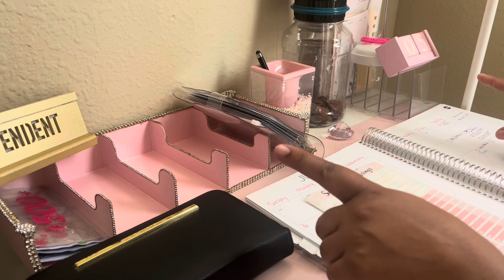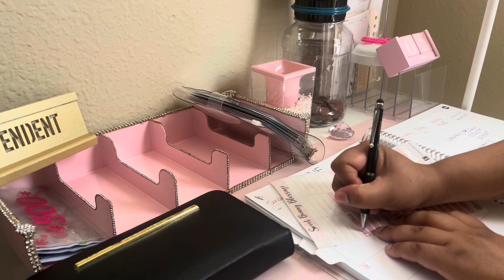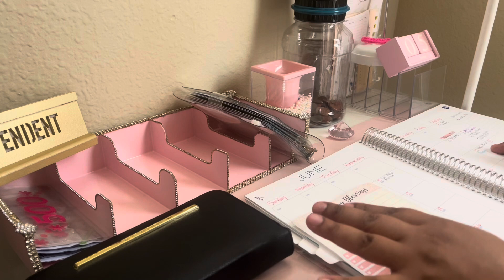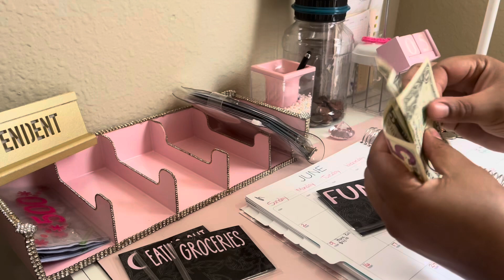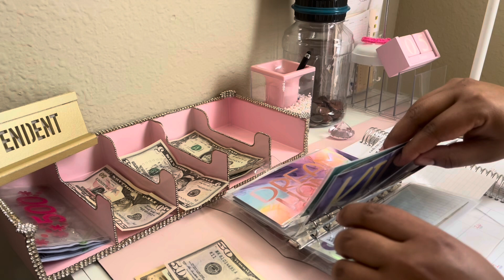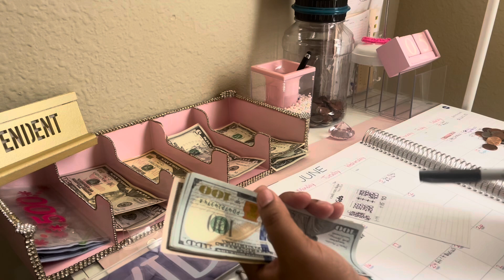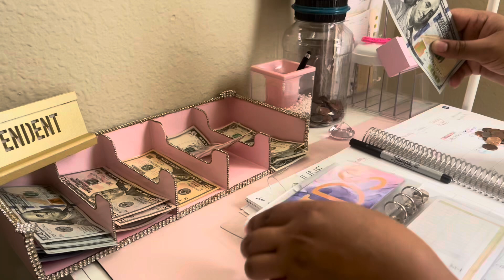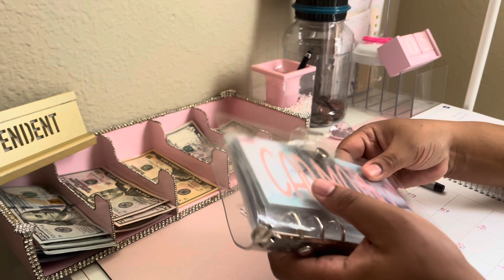$818 Cash UNSTUFFING/Money back to the bank/overspent/RED WEEK 🛑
Welcome! Thanks so much for checking out this  Cash stuffing video. Ive been on a financial journey since January 2021. The goal this year is to build my sinking funds back up, stack up my savings account and save to buy a home next year. Im an Army Girlfriend, mother to a 18 year old boy and 10 year old girl and we currently live in Texas. Let’s become debt free together. Heres My Journey to building wealth ❤️

Savings Challenges

Little Mermaid A6 Cash Envelopes

A6 Water Color Cash Envelopes

Pink A7 envelopes

Pink A7 Moterm Wallet

Black Cash Box

Clear A7 Vacation Binder